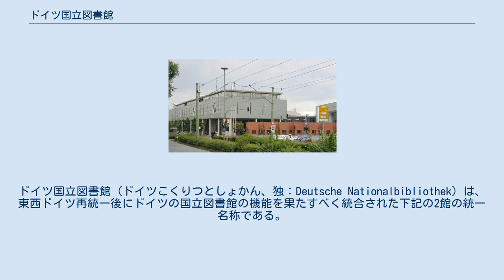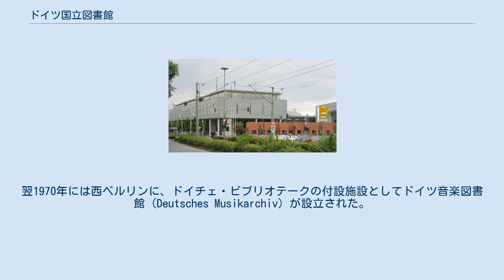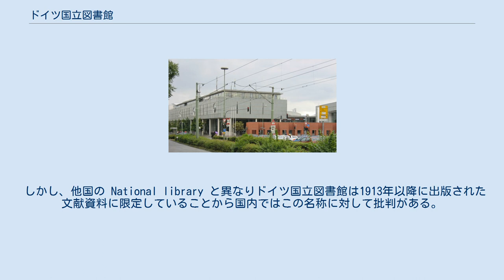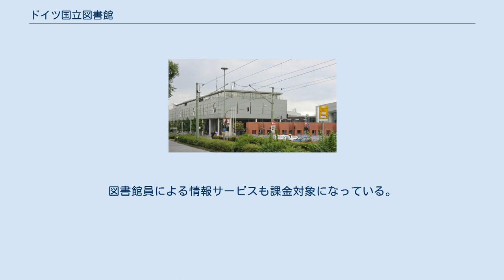ドイツ国立図書館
フランクフルト・アム・マインの建築物
フランクフルト・アム・マインの文化
フランクフルト・アム・マインの教育
ドイツ国立図書館（ドイツこくりつとしょかん、独：Deutsche Nationalbibliothek）は、東西ドイツ再統一後にドイツの国立図書館の機能を果たすべく統合された下記の2館の統一名称である。
略称はDNB。
 旧東ドイツ時代の国立図書館を継承したライプツィヒ館（旧 Deutsche Bücherei 、1912年創立） 旧西ドイツ時代の国立図書館を継承したフランクフルト・アム・マイン館（旧 Deutsche Bibliothek 、1947年創立） 統一国家としての歴史が浅く、プロイセン王国、バイエルン王国等の諸邦の併立時代が長かったドイツでは、ベルリンに1661年創立のプロイセン王立図書館（現ベルリン州立図書館、独：Staatsbibliothek zu Berlin）、ミュンヘンに1558年創立のヴィッテルスバッハ宮廷図書館（現バイエルン州立図書館、独：Bayerische Staatsbibliothek ）など歴史ある大図書館 (Universal library) は数多くあった。
しかしドイツ全体として印刷される全ての書籍の納本を受け入れ、その書誌情報を整備する近代的な意味における国立図書館 (National library) の成立が遅れた。
 ドイツにおける全国規模の納本図書館は、1912年にドイツ書籍商組合によりライプツィヒに創設されたドイチェ・ビュッヘライ（現ドイツ国立図書館ライプツィヒ館）に始まる。
ドイチェ・ビュッヘライは、設立以来ドイツ国内で印刷された全ての出版物を収集し、1940年代には蔵書180万冊を持つ国立図書館へと発展していくが、第二次世界大戦後にライプツィヒがソ連占領地域になったため、ドイツ民主共和国の国立図書館とされた。
 一方、ライプツィヒの国立図書館を失った西ドイツ（ドイツ連邦共和国）では、1946年にフランクフルト・アム・マイン市と協力してドイチェ・ビブリオテーク（現ドイツ国立図書館フランクフルト・アム・マイン館）を発足させた。
ドイチェ・ビブリオテークは1952年から財団となり、フランクフルト市、ヘッセン州及び西ドイツ連邦政府によって共同運営されたが、1969年に連邦政府直轄の機関に改組され、連邦の財政負担により運営されることになった。
翌1970年には西ベルリンに、ドイチェ・ビブリオテークの付設施設としてドイツ音楽図書館（Deutsches Musikarchiv）が設立された。
 1990年、東西ドイツは統一を果たすに当たり、統一条約において両国の国立図書館であるドイチェ・ビュッヘライとドイチェ・ビブリオテークの統合を定めた。
統合された国立図書館はドイチェ・ビブリオテークに冠詞の Die を付したDie Deutsche Bibliothek （ドイツ図書館）を3館の総称及び統合組織の名称として使用し、各館は従来の名称の使用を継続してきたが、2006年にDeutsche Nationalbibliothek （ドイツ国立図書館）に改称した。
また2010年にドイツ音楽図書館がライプツィヒに移転した。
 しかし、他国の National library と異なりドイツ国立図書館は1913年以降に出版された文献資料に限定していることから国内ではこの名称に対して批判がある。
 ドイツ国立図書館の集本は、1913年以降に出版された下記の文献資料に限定される。
1）ドイツ国内の全ての印刷物、電子出版物（出版形態は問わない）、ドイツ語で出版された全ての資料、2）国外で出版された全てのドイツ語の文献資料、外国語で出版されたドイツに関する全ての文献資料である。
1933年から1945年のナチス・ドイツ時代に国外で出版されたドイツ人亡命者の出版物を収集し、目録に収載する責任もある。
 出版業者との協力は、ライプツィヒでは1935年以来法律で制定されており、フランクフルトでは1969年に、統一後には1990年に制定されている。
資料の収集を実現するために、ドイツ連邦共和国の法律で定められている納本制度を利用している。
営利、非営利団体を問わず、資料を出版する際には2部図書館に提出しなければならない。
その対象は、伝統的な印刷資料だけでなく、マイクロフィルム、レコード、AV資料、電...